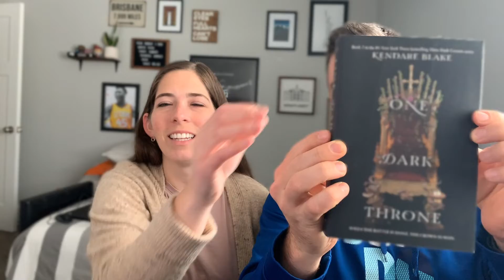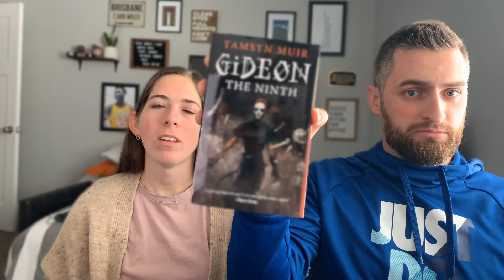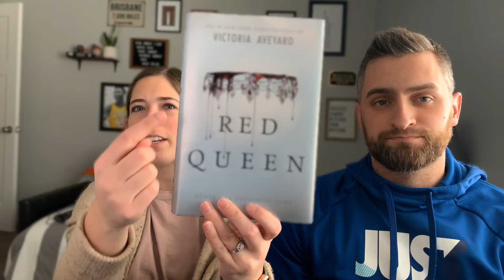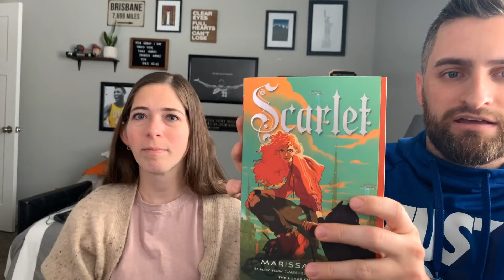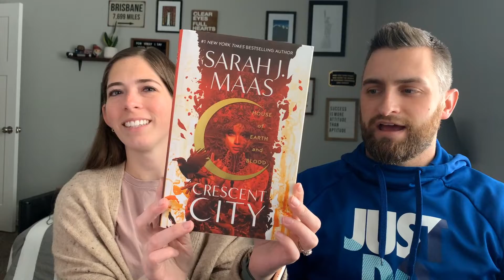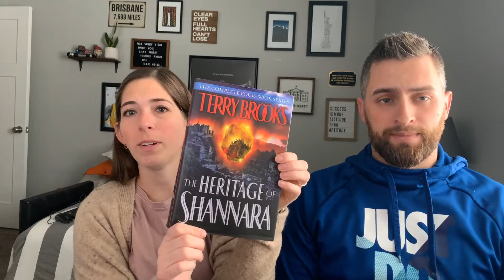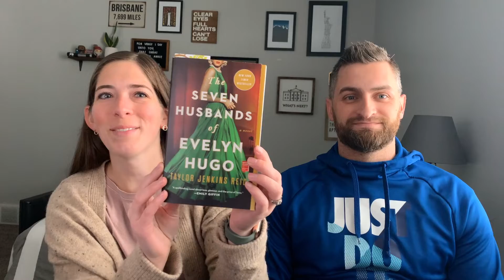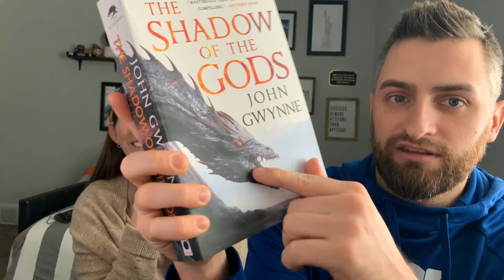Judging a book by its cover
Jamie and Blake judge a bunch of their books based on their cover. Turns out the one with the dragon wins..